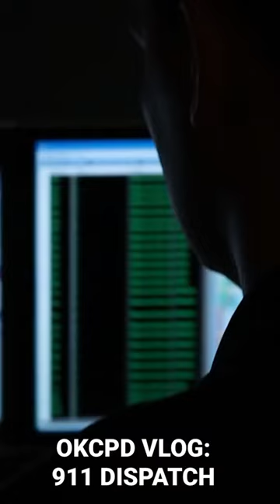OKCPD Vlog: 911 Dispatch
Sgt. Quirk drops in on our 911 dispatchers to see how its done. OKCPD is made of a big team from officers to civilians to keep it safe. These Oklahoma City Police Department dispatchers put him to the test to see if he's got what it takes to be a dispatcher...spoilers...he doesn't. You don't want to miss this VLOG!